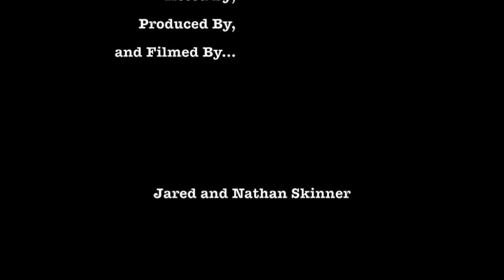The Old Man - Short Film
The first Skinner Brothers feature short film.